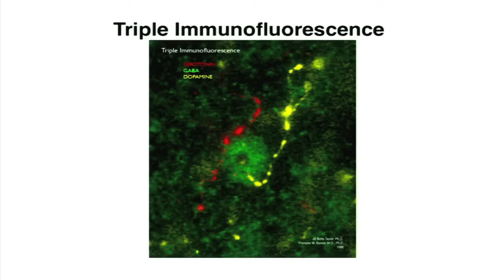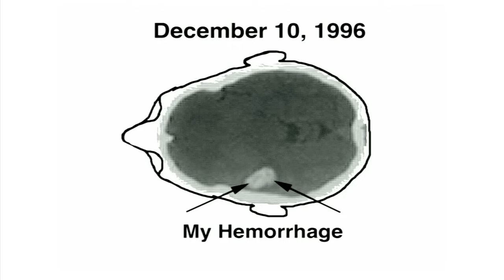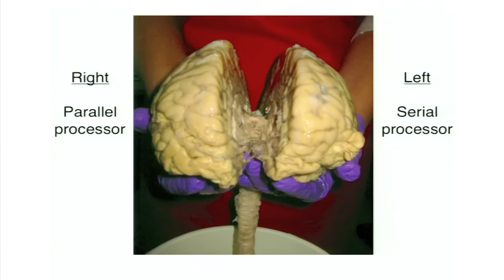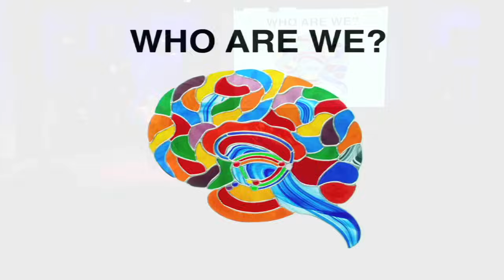Stroke of insight - Jill Bolte Taylor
Brain researcher Jill Bolte Taylor studied her own stroke as it happened -- and has become a powerful voice for brain recovery.

Talk by Jill Bolte Taylor.